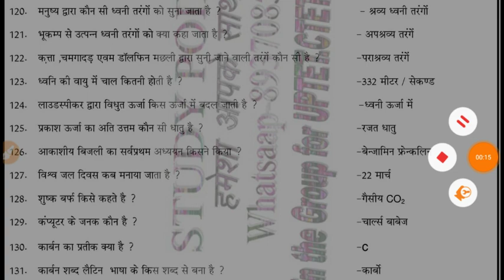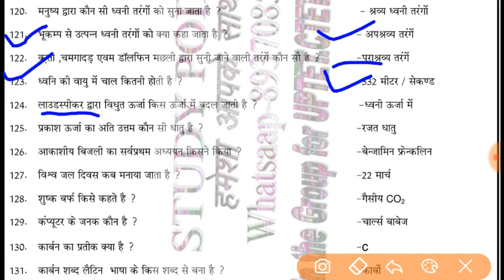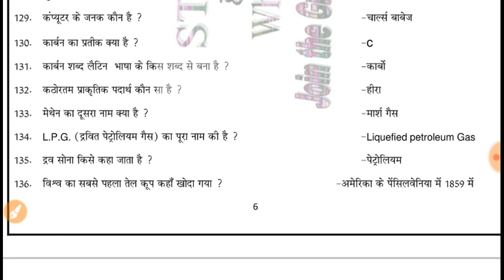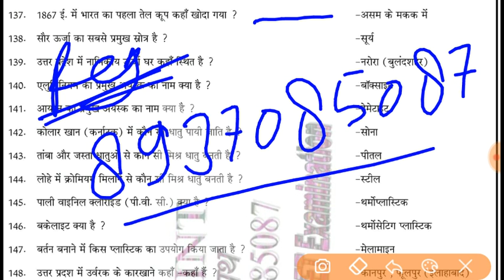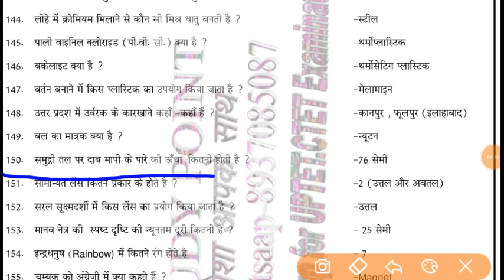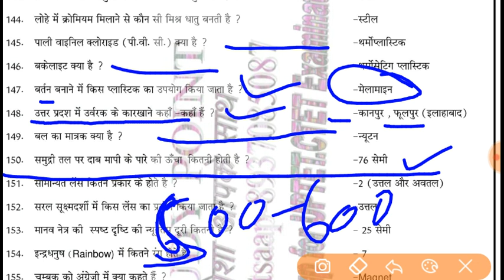शिक्षक भर्ती परीक्षा | विज्ञान प्रश्न उत्तर | भाग-5 | महत्वपूर्ण प्रश्नो का संग्रह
फॉलो करें unacedmy पर